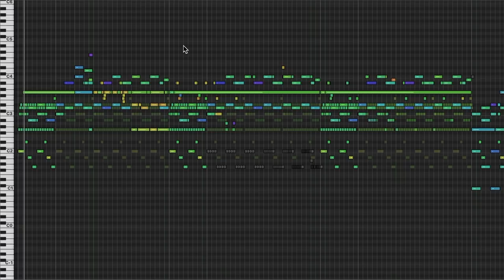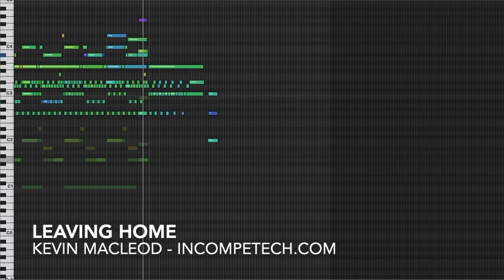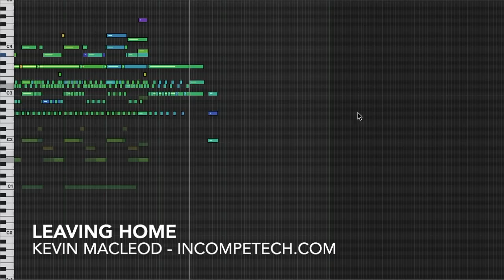Leaving Home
You are now entering a new world of possibilities. Let's face it, that last world sucked. Sure, it LOOKED like there were possibilities, but once it was proven that free will didn't exist, things got strange. No one proved possibilities one way or the other here yet, but there is a water slide. That's all I really wanted.
permaFAQ
software = Logic